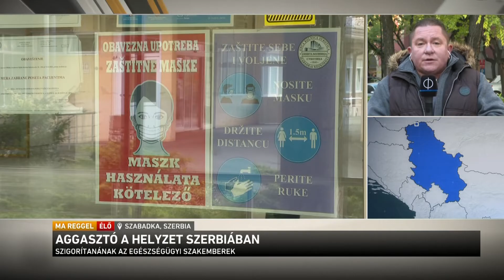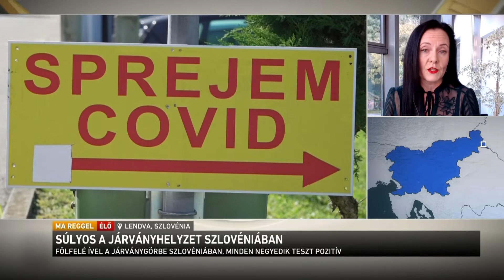Vírushelyzet Európában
Koronavírus-körképünk következik. Ma Nagy - Britanniába, Szerbiába és Szlovéniába kapcsolunk.
Nagy - Britanniában az elmúlt napokban az előzetes becsléseket jóval meghaladta az új koronavírus-megbetegedések száma. A szakemberek feltételezése szerint ennek egyik oka lehet, hogy a kontinens országaihoz képest viszonylag korán megkezdődött a védőoltások beadása, ezért azok hatékonysága az eltelt időben csökkenhetett. További részletekért kapcsoljuk londoni tudósítónkat, Kertész Róbertet!
Déli szomszédainknál továbbra is súlyos a helyzet. Szabadkán az elmúlt hétvégén csaknem negyven ember került kórházba koronavírus-fertőzés miatt. Jelenleg az észak-bácskai városban 116 embert kezelnek kórházban koronavírus-fertőzéssel. Most kapcsolunk Mészáros Györgyhöz.
Nézzük Szlovéniát, ahol néhány hetes stagnálás után ismét fölfelé ível a járványgörbe, és már minden negyedik elvégzett PCR teszt aktív fertőzöttséget mutat ki. Magyar Lovrić Mirjana jelentkezik Lendváról.